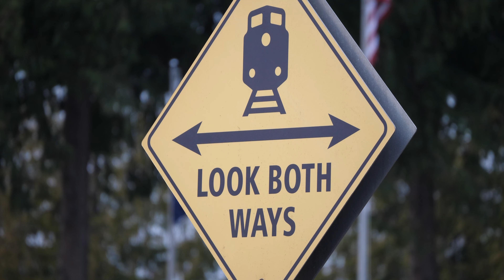Trains in Edmonds with Some Friends | Ft. North Cascade RailFan and Gthetrainguy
We all had a fun time trackside at an unexpected meetup!
Trains in video:
Amtrak 517 0:00
Amtrak 7 3:20
BNSF X-PTLVBT 5:55
BNSF Q-TACLPC 8:50
BNSF H-LYDVBT 12:15
BNSF H-EVELVJ 16:05

Equipment used in video: Panasonic GH5, Canon EOS Rebel XSI